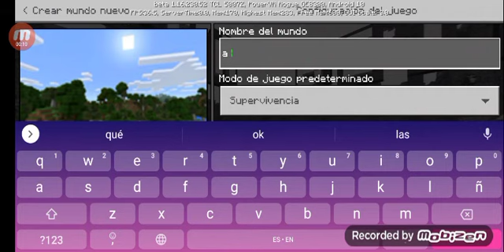a por el dragón episodio -1